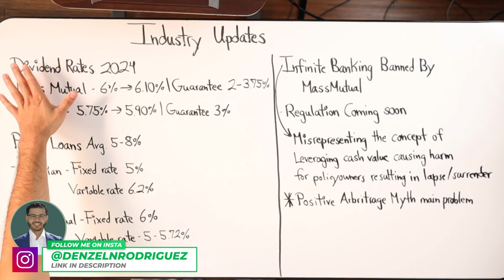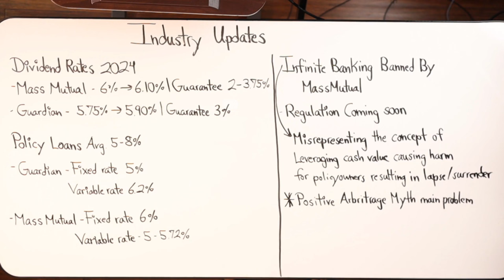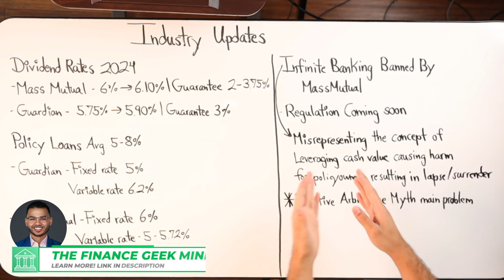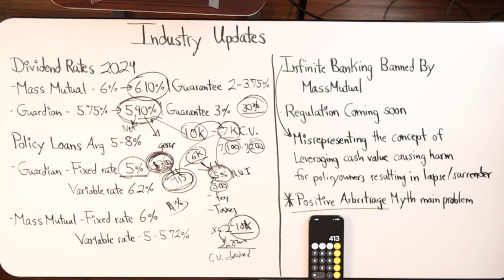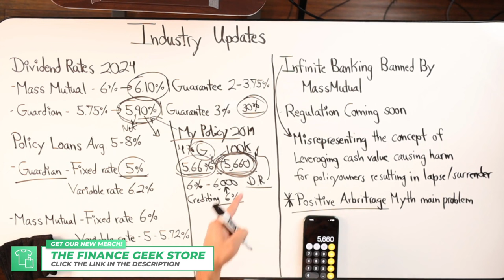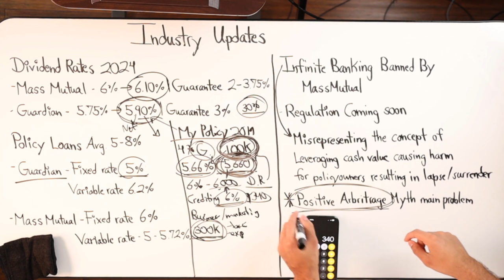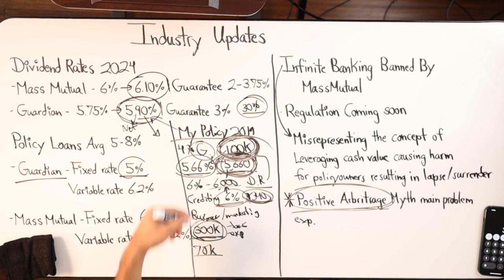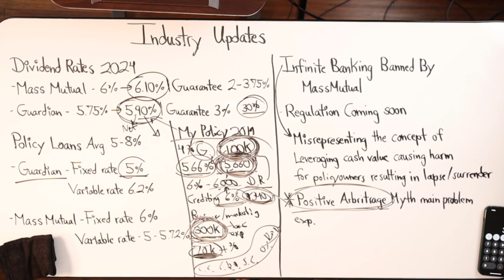Whole Life Insurance Industry Updates 2024